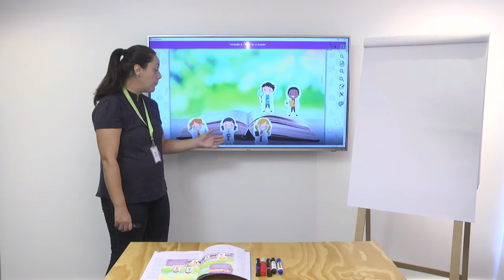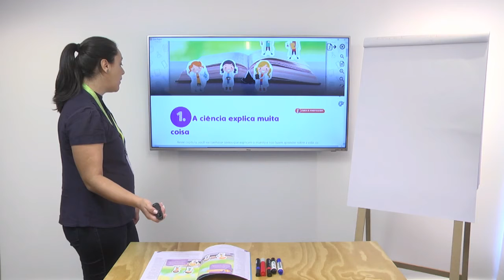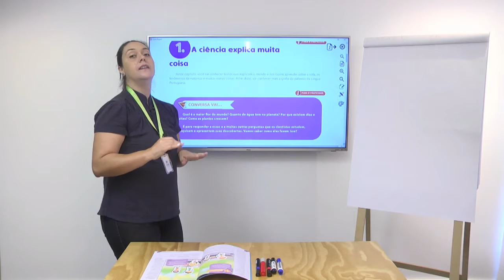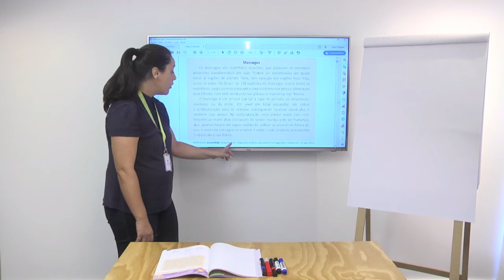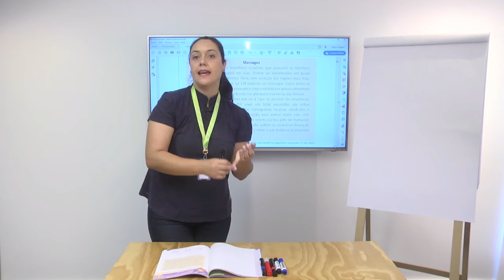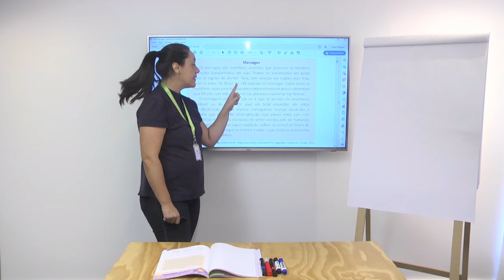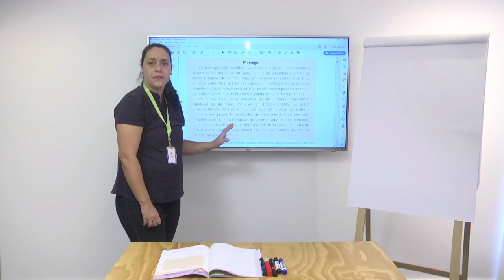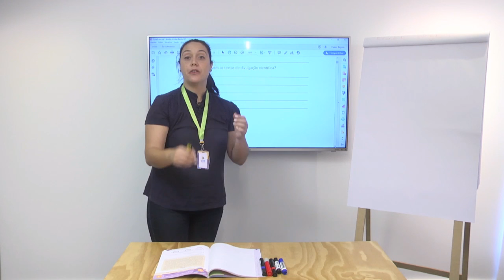2º ano | Língua Portuguesa | Dia 21